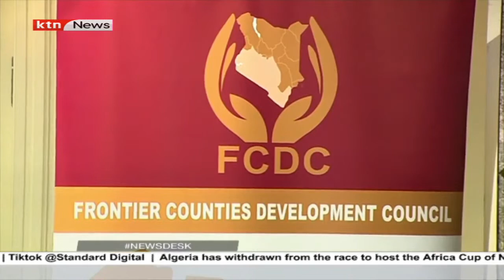CS Rebecca Miano proposes water harvesting to solve drought challenges